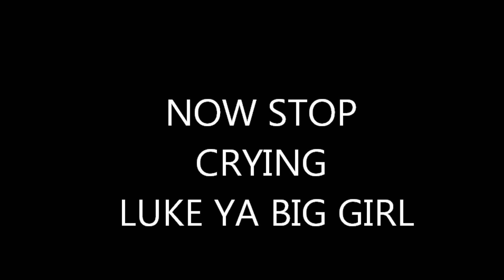A wedding day tribute to Luke Thistlethwaite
Credit to the Hollies for the audio track,
Video tribute from Matt Thistlethwaites best man speech